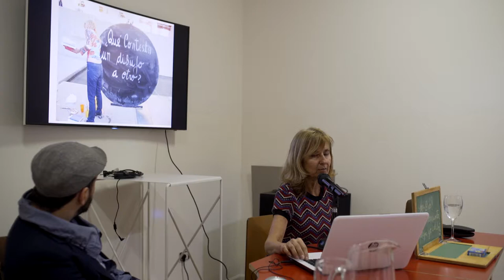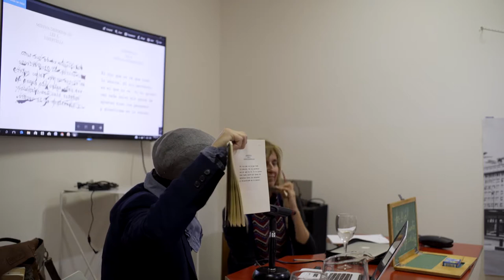Sesiones Dermisache I — Mauro Césari y Claudia del Río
Las “Sesiones Dermisache” se proponen dar cuenta de diferentes aproximaciones artísticas a la relación entre texto e imagen. Los encuentros parten de las obras y reflexiones de los invitados y de la obra de Mirtha Dermisache para expandirse hacia el trabajo de otros artistas, escritores, ensayistas y experiencias.